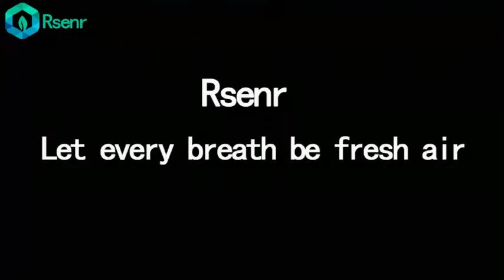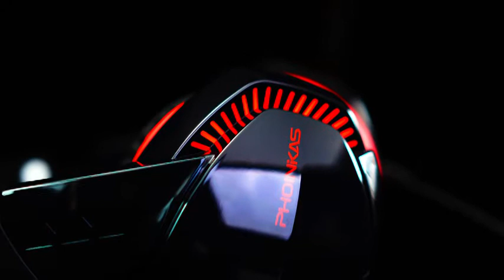TOP 5 NEW GADGETS 2021 | GAMING GADGETS | HIGH-QUALITY GADGETS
SHAHAN TECNO

THIS VIDEO INCLUDED TOP 5 NEW GADGETS 2021 | GAMING GADGETS | NEW GADGETS 2021 | HIGH-QUALITY GADGETS